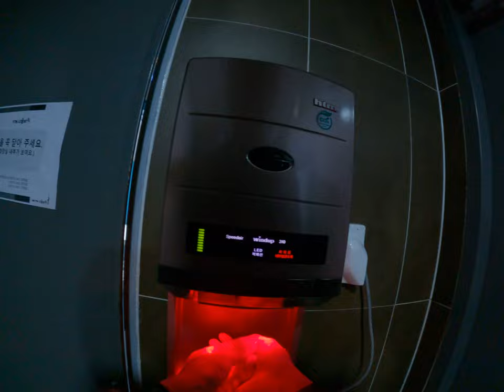空手機韓國風手機超級酷有紅色紅外線燈光惠而浦廁所韓國首爾廁所參觀科技家電台灣人自助旅行參觀韓國到處亂走沒有計劃手維塔朋平等一下面的超百貨廁所